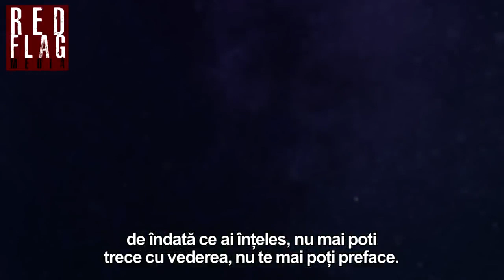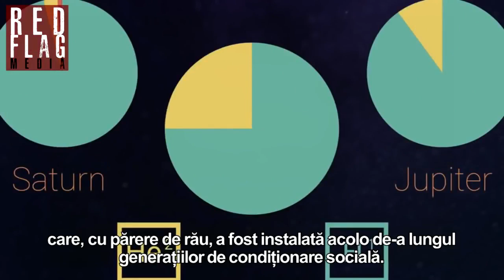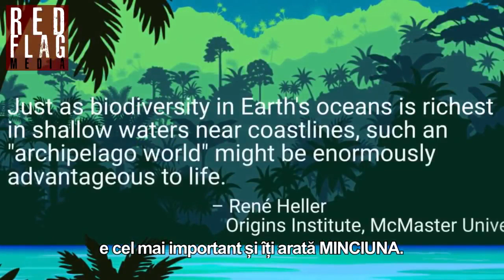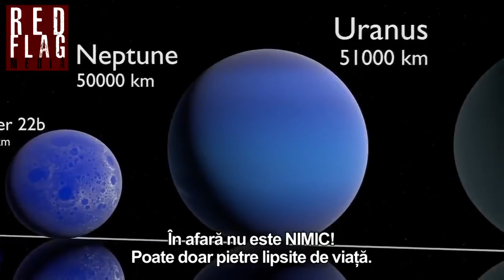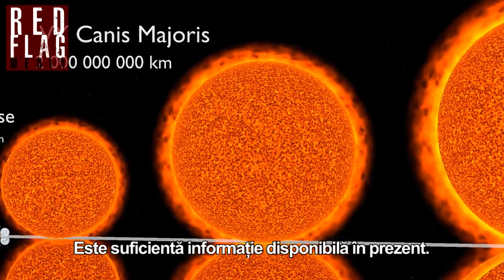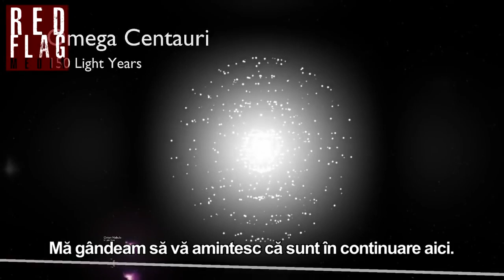Și ce dacă Pământul e plat? Cu ce mă ajută? #2